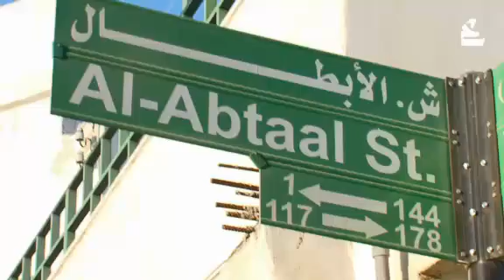شارع الابطال | ذاكرة عمان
في شارع الأبطال على جبل النّظيف ما يسمّى بقرية الطّيبات و لكن ليس فيها من طيّبات ... فبدل من أن تكون مصدر دخل و حيويّة لسكان المنطقة تحوّلت إلى مصدر إزعاج و خوف

لمشاهدة المزيد :
فيسبوك